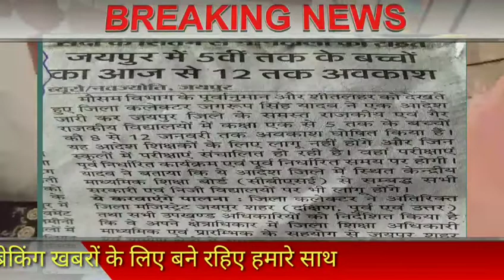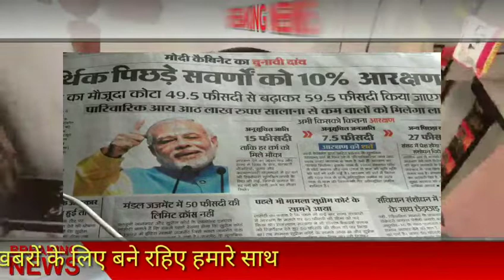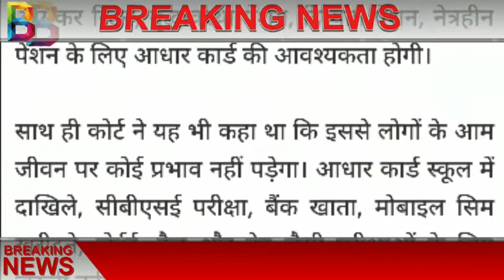आज की ताजा खबर 8--1- 2019